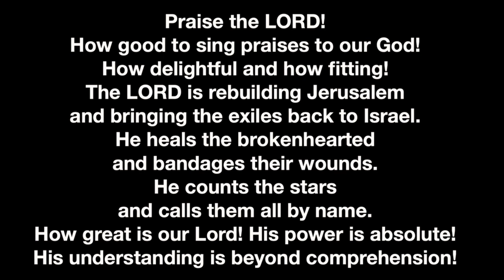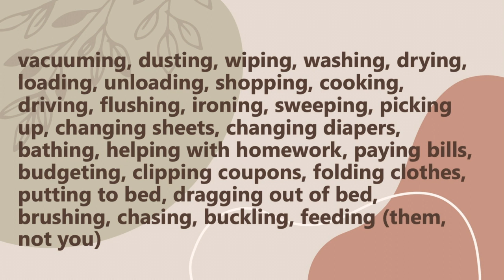Godly Mothers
Mothers day Sunday Service